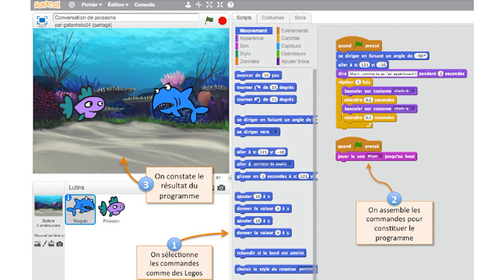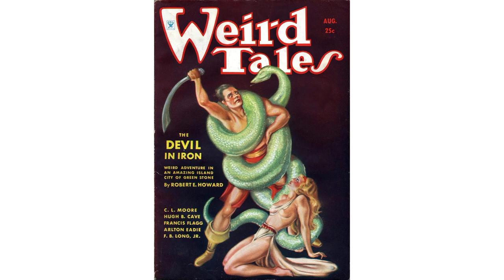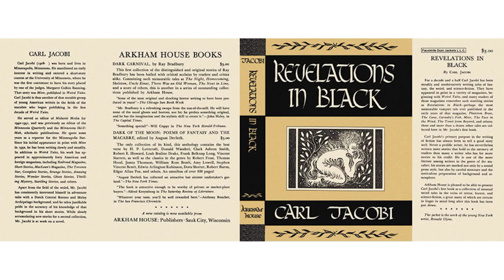Bibliothèque des imaginaires de l'association Les Portes Logiques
Interview de Laure Bouscasse et Pierre Commenge de l'association Les Portes Logiques lors du Festival Finistellaire, festival des imaginaires SFFF, organisé par La 29ème Dimension au Centre des Abeilles en novembre 2021
Les Portes logiques présentait quelques-uns des 200 ouvrages de la « Bibliothèque des imaginaires » que l’association met à disposition de ses adhérents.